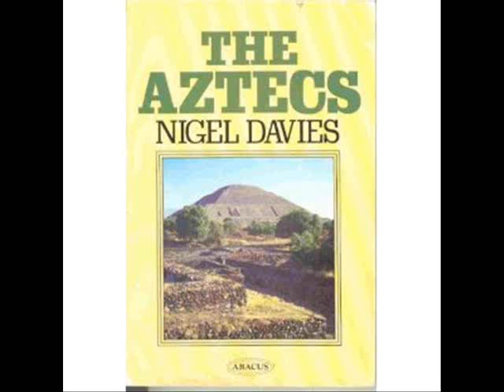The Aztecs by Nigel Davies, chapter 9